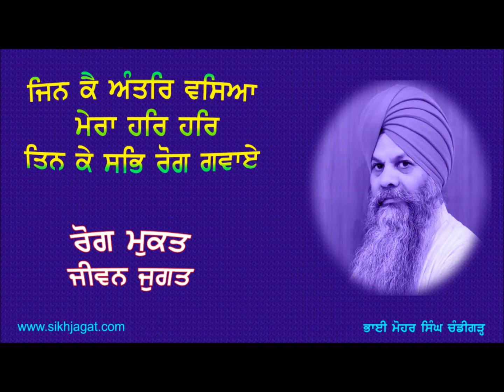jin kai antar vasia mera har har mohar singh chandigarh